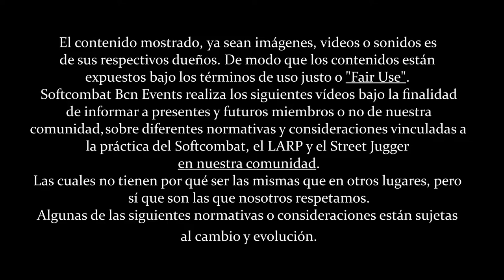Hacha Foam Softcombat, consejos para fabricarla | Softcombat craft #20 ⚔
Nuevo video!

Una vez os explicamos sobre las varillas y los núcleos que recomendamos o no recomendamos usar en cada ocasión, vamos a empezar con la fabricación de una Hacha Foam válida para Softcombat. Durante la producción de esta pieza os daremos también un seguido de interesantes consejos que os pueden ayudar en futuras fabricaciones, como el doble sandwich y el filo postizo.
No os perdáis la segunda parte, para ver cómo termina esta producción.

Para hacerlo necesitaremos:
- Esterilla esponjosa (de varias densidades de poder ser)
- Cola.
- Cuter y Tijeras.
- Coquilla.
- Cinta Americana y Cinta Aislante.

Dentro video!

INDICE
[0:00] Introducción
[0:50] El Doble Sandwich, o núcleo extra denso.
[2:50] Listado de materiales
[4:30] La cabeza del Hacha de Foam
[9:20] Varilla y cabeza de Hacha unidas.
[11:00] El Mango del Hacha
[12:00] El Filo Postizo
[13:10] Conclusión, Like and Sub!